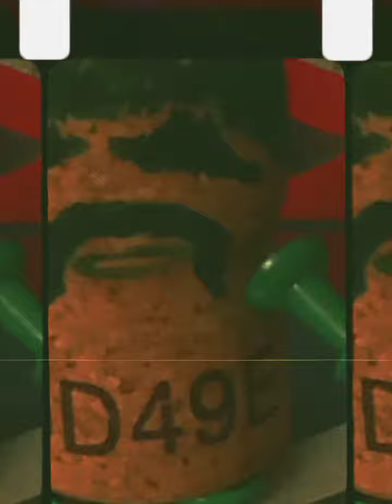the one and only 00